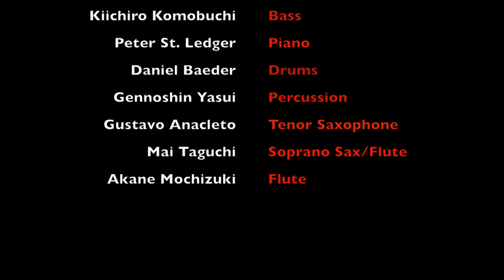Sarapatel (Marcelo Kimura) LIVE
Marcelo Kimura
Kiichiro Komobuchi
Peter St Ledger
Daniel Baeder
Gennoshin Yasui
Gustavo Anacleto
Mai Taguchi
Akane Mochizuki